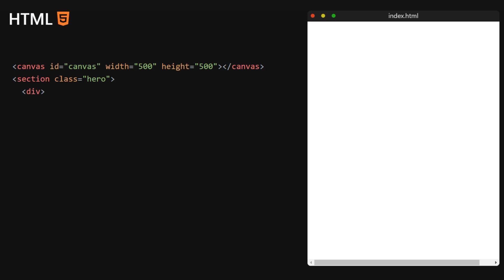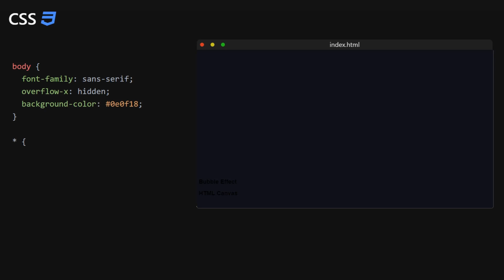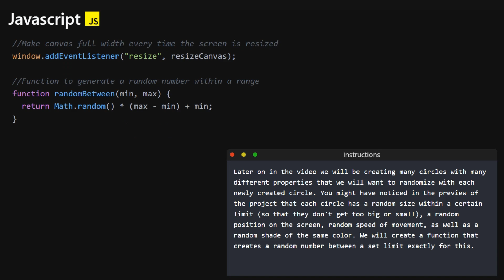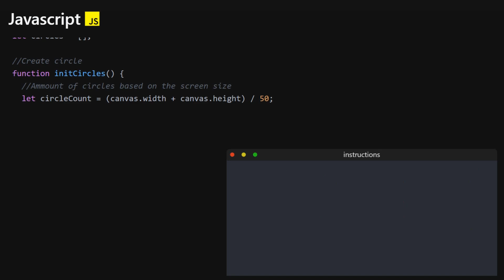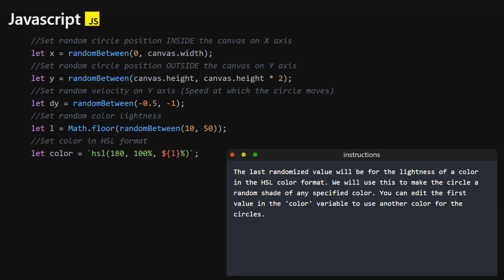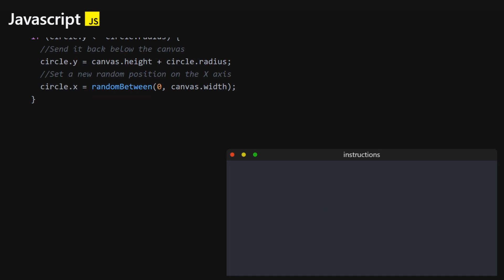Create An Animated Bubbles Background with HTML Canvas | Quick Tutorial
Create a simple HTML canvas project from scratch. Learn the basics of creating randomized objects and animating them on the canvas. Make the canvas responsive on all screen sizes. Set a solid foundation for future HTML canvas projects. All in this quick tutorial.

Timestamps
0:00 Intro
0:11 Preview
1:05 HTML
1:52 CSS
3:00 JavaScript